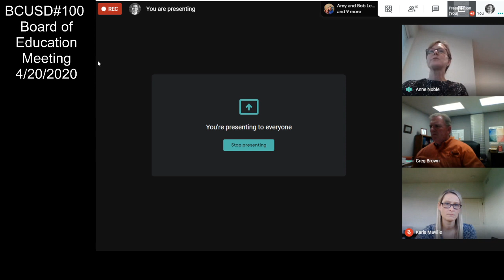Board of Education Meeting 4/20/2020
Due to Illinois Governor Pritzker Executive Order #10 related to the COVID-19 pandemic, the meeting is not being held at the District's Central Office Complex. Individuals who plan to observe this meeting may do so by visiting a live stream link that will be posted to the district's

Individuals who wish to make public comment may do so by submitting that public comment via email to or mailing that public comment to Attn: Board of Education, 1201 Fifth Ave., Belvidere IL 61008. Public comment sent will be read aloud during the board meeting.
Reference: Guidance to Public Bodies on the Open Meetings Act and the Freedom of Information Act during the COVID-19 Pandemic